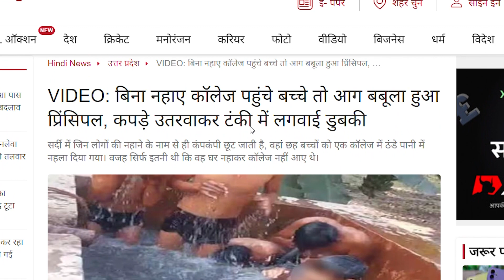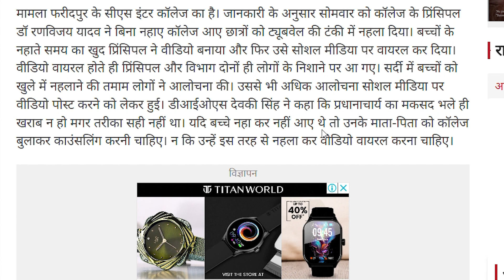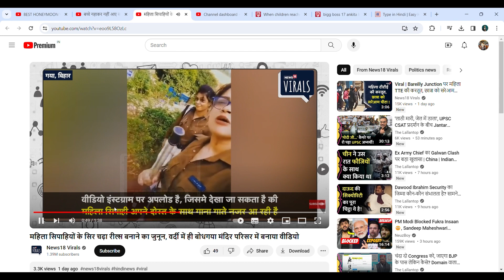स्नान करके नहीं आये बच्चे, प्रिंसिपल ने लगवाई Tubewell में डुबकी | Ladies Constable Dancing viral